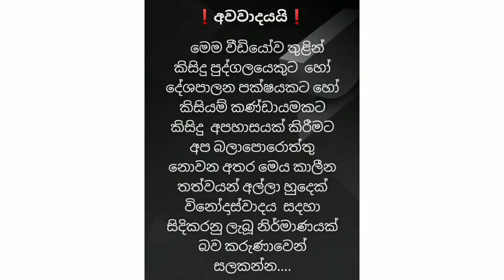😚Meme Athal Sinhala | Funny Joke Videos MeMe Review ..22එකදිගට |video xperia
Meme Athal Sinhala | Funny Joke Videos MeMe Review ..22එකදිගට
# meme joke
# meme attal
video xperia
*මෙහිඅැති වීඩියෝ කෙටස්  මුල්හිමිකරැ වන් සතුය..